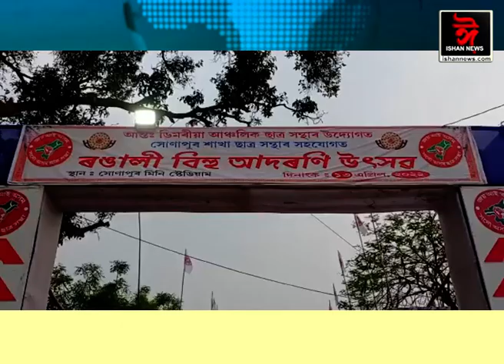আজি উৰুকা। ৰঙালীক আদৰিবলৈ সাজু সোণাপুৰবাসী।